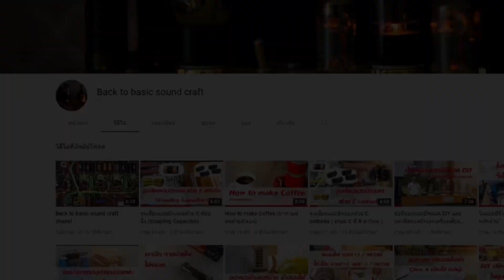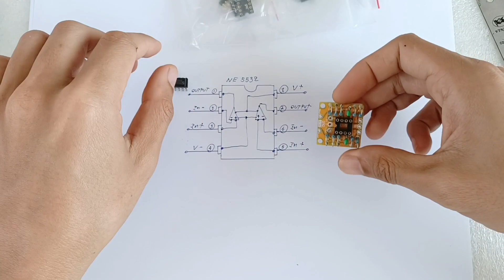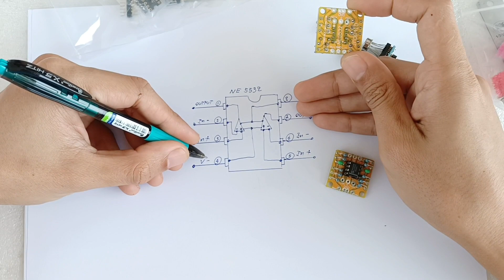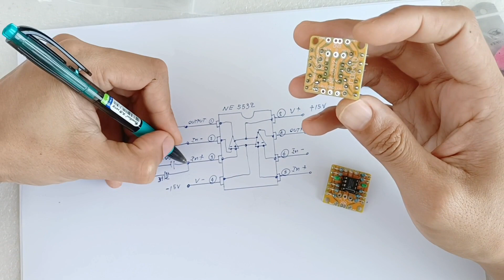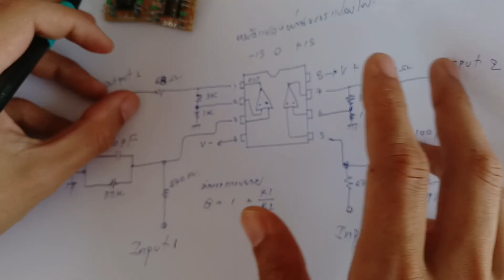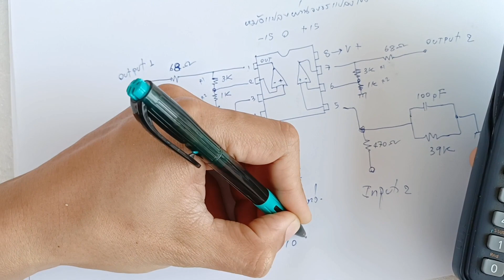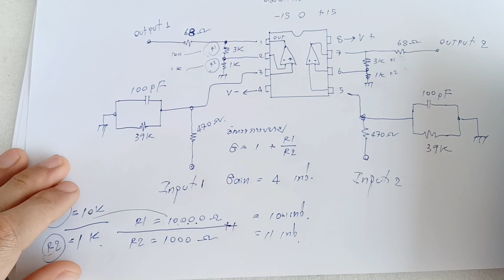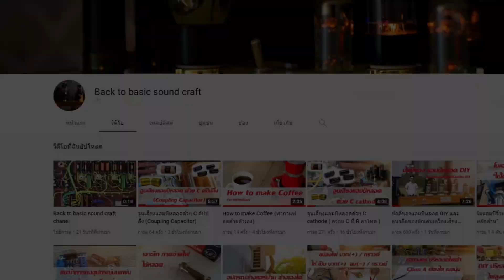วงจรปรี OP-AMP สวรรค์ของนักเล่น ออปแอมป์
แกะวงจรปรี OP-AMP สวรรค์ของนักเล่น ออปแอมป์
เป็นวงจรสำหรับขยายสัญญาณเสียง เพื่อให้ได้เสียงตาม คาแรคเตอร์ของ OP-AMP เบอร์นั้นๆ เหมือนเราเล่นหลอดภาคปรีเลยครับ
วงจรที่ได้เราจะเอามาประยุกต์ใช้งานกันงานเครื่องเสียง ซึ่งในระบบเสียงก็ขาดออปแอมป์ไม่ได้อยู่แล้ว